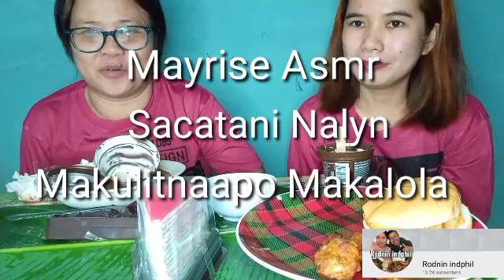BIRTHDAY MUKBANG CELEBRATION & ONLINE COLLAB WITH @rodninindphil6907 //MUKBANG PH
LET'S DIG IN AGAIN GUYS.ENJOY WATCHING EVERYONE😘😘😘IT'S MY BITHDAY MGA KA YUMMERS.